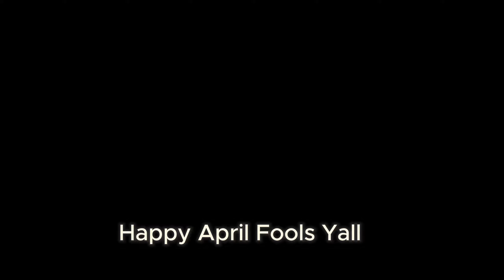East Coast United States V4 Revamp Leaks!